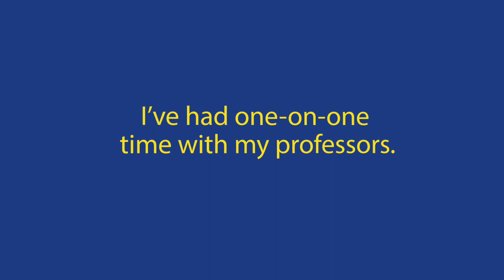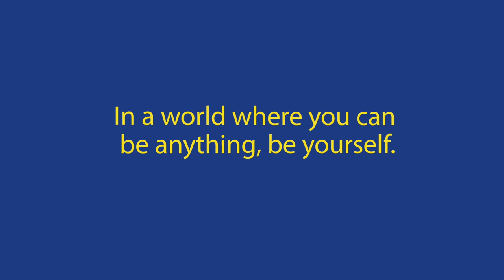Neumann University Academics - Data Science Analytics Major Jannah Herring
Jannah Herring discusses her time in the Data Science Analytics program at Neumann University.